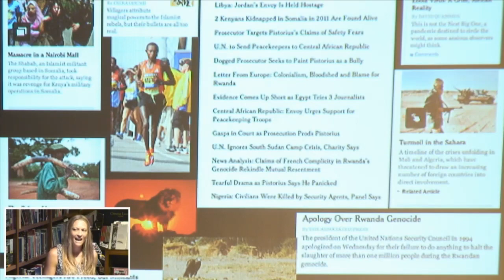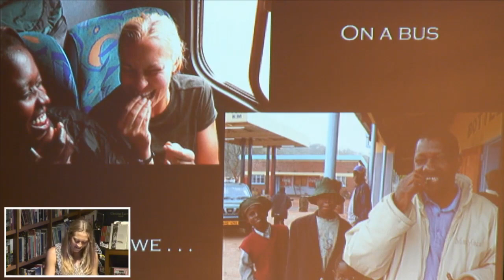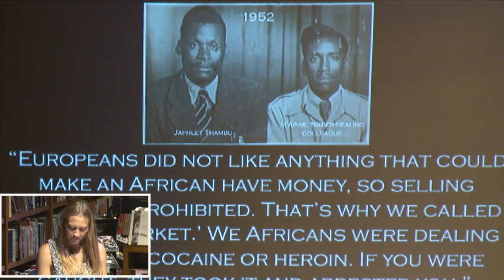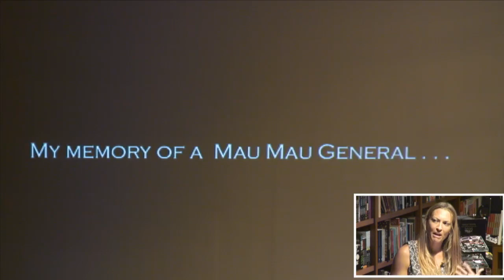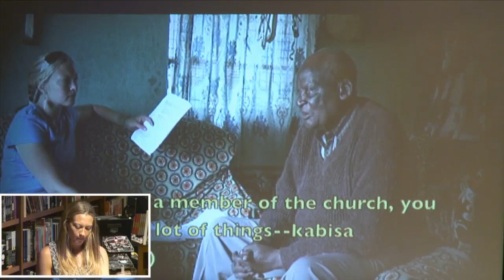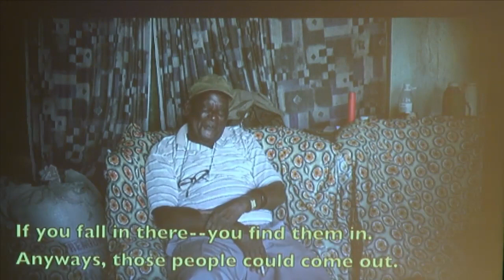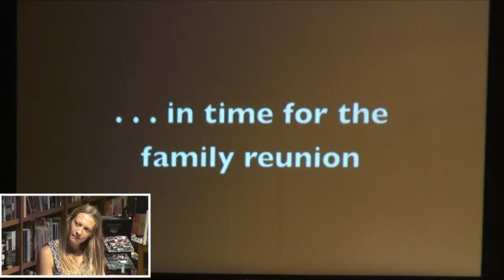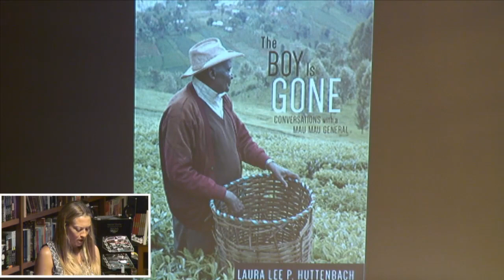Laura Lee P Huttenbach The Boy Is Gone, Conversations with a Mau Mau General